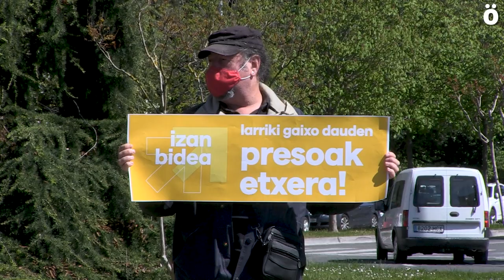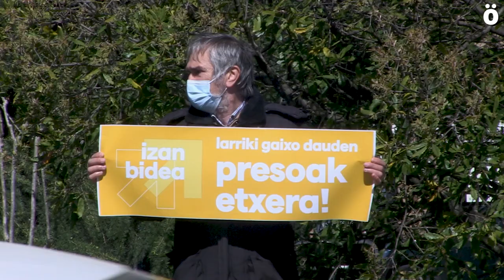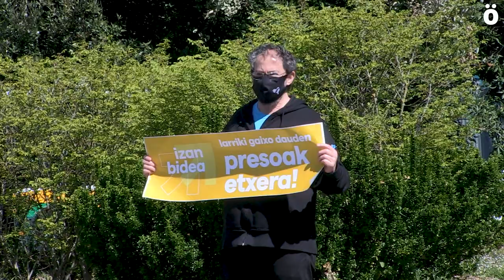Denuncian la situación de las personas presas en el Día Mundial de la Salud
La red Sare Herritarra ha querido tener presentes a las personas presas con enfermedades graves y denunciar la situación que se está viviendo en las prisiones a causa de la Covid-19. Reclaman el fin de la política de excepción que supone la dispersión y reclaman la implicación de todos los agentes sociales para que se respeten los derechos de las personas presas.